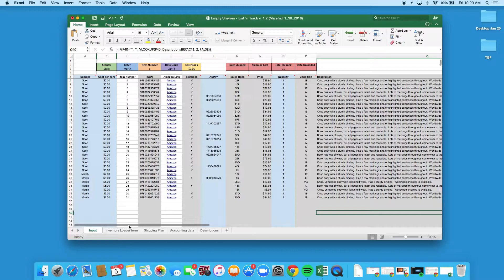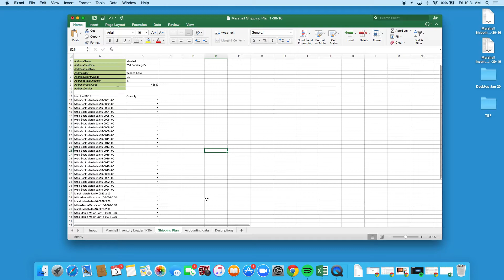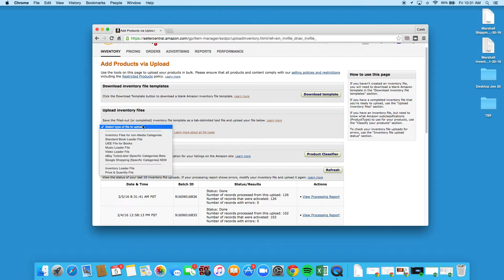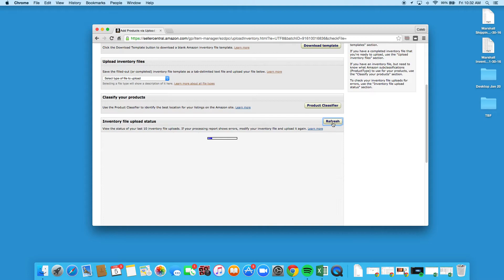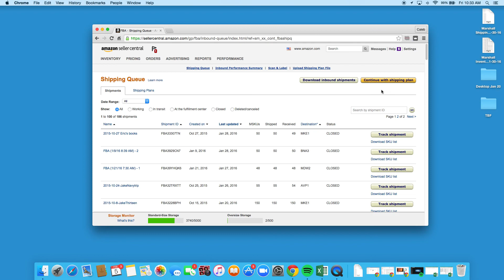Uploading your Spreadsheet of Inventory to Amazon FBA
If you're using my listing spreadsheet to list books on Amazon, here's how to upload your documents properly to FBA!